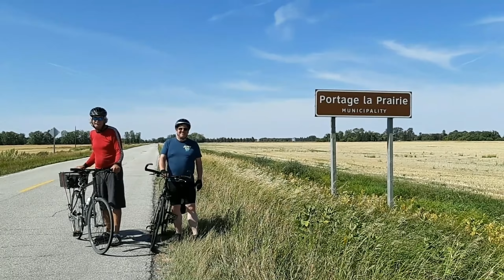Mega Big Bike Ride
Can we make it? In this week's episode of love, laugh, and lose (weight), Leigh Anne attempts a big bike ride in Manitoba. Over 85 km, longer than she has ridden in 10 years.